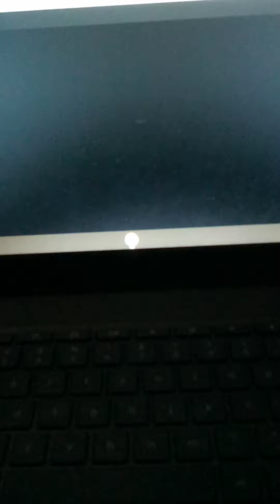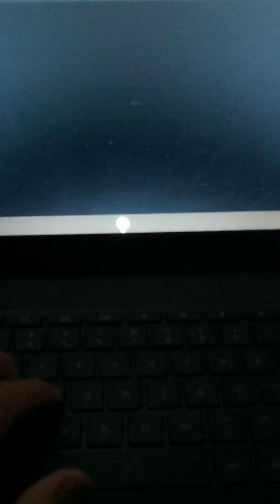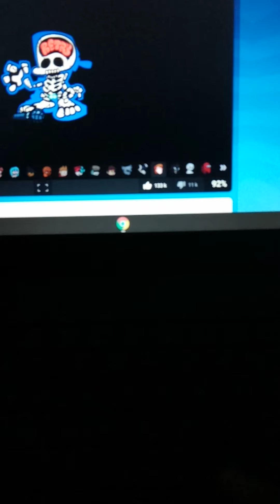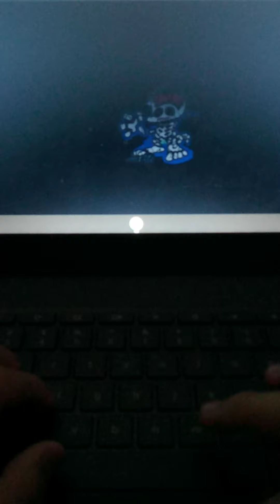wich mod should I do for Friday. comment down below!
options : bob mod , shaggy , agoti , vs pig (angry birds ) and inposter mod